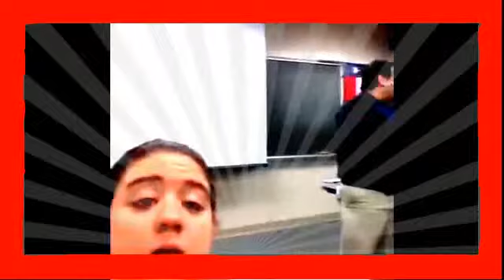NEW Best Vine Compilation July 2014 400 Vines Funniest Vines Sexiest Vines 002 new 2015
vine compilation,
vine indonesia,
vine compilation september 2015,
vine songs,
vine october 2015,
vine 2014,
vine videos,
vine 21,
vine september 2014,

vine august 2014
vine a adorarte marcela gandara
vine about a week ago
vine anwar jibawi
vine alx james
vine army
vine asian
vine animals
vine anaconda
vine aykut elmas

vine bruh
vine black people
vine beatbox
vine brittany furlan
vine best
vine basketball
vine brandon calvillo
vine black people vs white people
vine boys
vine berries

vine dance
vine david lopez
vine destorm
vine dubstep songs
vine dog
vine dancer
vine daz_black
vine dance compilation 2014
vine drops
vine dominicano

vine edit songs
vine edits
vine ebola
vine eh bee
vine en espanol
vine eyebrows on fleek
vine eric dunn
vine en espanol 2014
vine emergency bars
vine echo

vine hot niggga bobby shmurda
vine hip hop
vine hot niggga
vine hit it for me one time
vine hold it down
vine hasta aqui los piojos
vine hip hop disney
vine haircut
vine halloween
vine halil söyletmez

vine pranks
vine politia si-mi ia toata marfa
vine pranks compilation
vine ploaia pic pic pic
vine princess lauren
vine people
vine potato
vine pranks 2014
vine pokemon
vine page kennedy